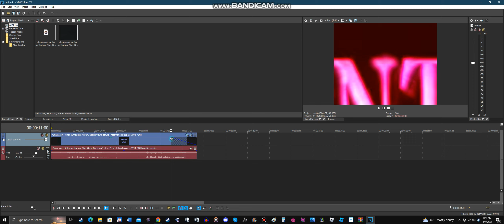How to Make Stay Tuned After The Feature / Feature Presentation 1991 Alternative in G Major